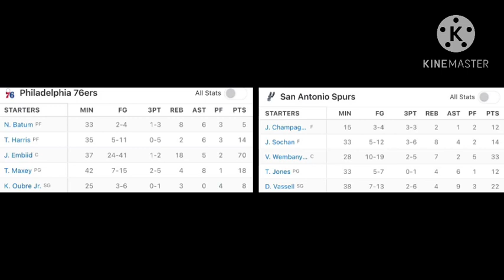Joel Embiid Schools Victor Wembanyama & The Spurs, Scoring 70pts